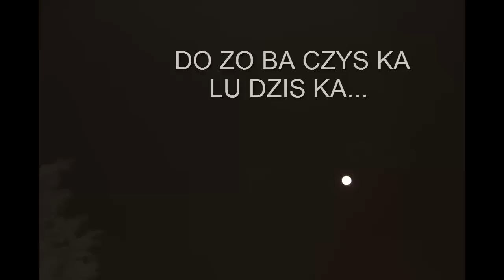148=Nie bój się iść pod prąd.....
Oto mój nowy kanał:
Codziennie Odmienna
Zapraszam serdecznie:)

MSK.

Sprzęt, którym nagrywam, to:
CANON 550D…

Jeśli tylko masz na to ochotę….wysyłaj tutaj...:
Monika JEZIERSKA